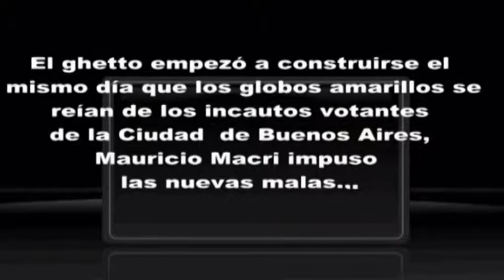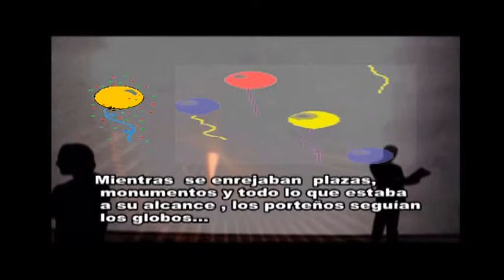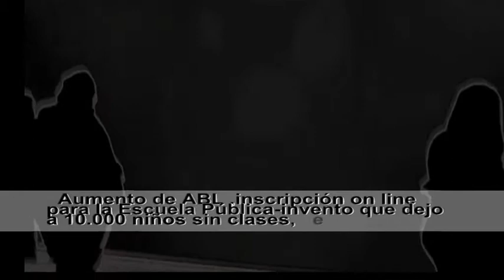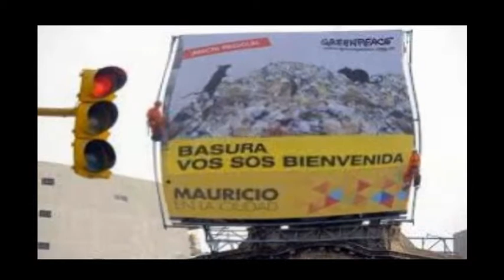CIUDAD BUENOS AIRES : PROYECTO GHETTO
El ghetto empezó a construirse el mismo día que los globos amarillos se reían de los incautos votantes  de la Ciudad  de Buenos Aires, el PRO de MAURICIO MACRI impuso las nuevas malas...

MUSICA BIBLIOTECA YOUTUBE : PARASAIL.
                                                   CRIMSON FLY